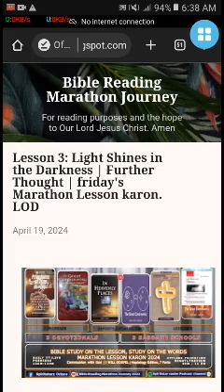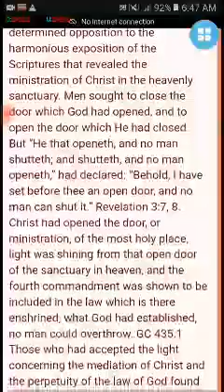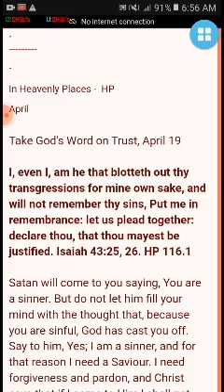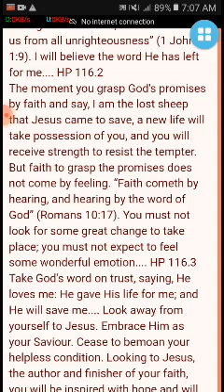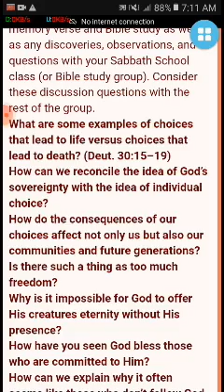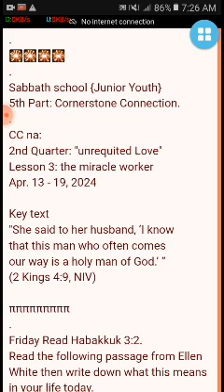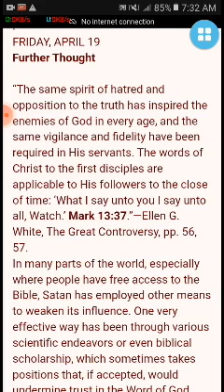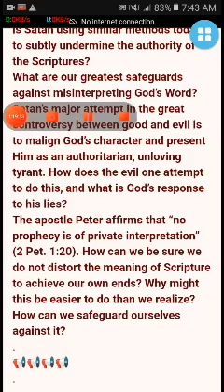Lesson 3: Light Shines in the Darkness | Further Thought | friday's Marathon Lesson karon. LOD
Happy Mostly sunny friday's hearers and Lessoner
LODsystem here:
✍️ Heptalogy Edition ✍️
🏠 Devotional- April 13-19, 2024. Stewardship Devotional | The Great Controversy (ARP) |
FRIDAY--L3-Q2-2024 | STEWARD | GC (ARP) | HP | SSL
Input / Legend or complete details
✍️1st Part: STWD | 15th Weeks onwards 😅🙏
OFFERTORY DEVOTIONAL READINGS
🎧SABBATH - 15 • APRIL 13, 2024
“The Greatest Purpose of Faithfulness
(Half emphasize the end)
✍️2nd part:
Chapter 25—God's Law Immutable
✍️3rd part:
“In Heavenly Places”— HP
🎧Expressions of God's Love, April 18
✍️4th Part: Inverse
2nd Quarter: The Great Controversy
Lesson 3: The Choice is Yours
Apr 13 - Apr 19
🎧FRIDAY, APRIL 19
inQuire
✍️5th part:
Cornerstone Connection
2nd Quarter: "unrequited Love"
Lesson 2: focus on prophets
Apr. 13 - 19
🎧 Friday Read Habakkuk 3:2.
✍️6th & last part:
2nd  Quarter: The Great Controversy
Lesson 3: Light Shines in the Darkness
Apr. 13 (PM) Apr. 19 (MN)
🎧FRIDAY, APRIL 19
Further Thought
Title: Lesson 3: Light Shines in the Darkness  | Further Thought | friday's  Marathon Lesson karon. LOD
PreachTheWord: 80 minutes
Size:  96 mb
File Type: mp4 SD